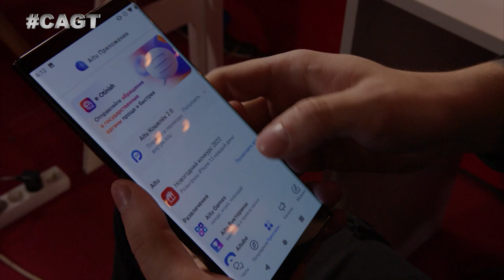Налил себе горячий воск на лицо! Александр Дикс из Казахстана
Александр Дикс Ткачук умеет заставить переживать. По меньшей мере во время его выступления на прослушиваниях Серик Акишев пережил аттракцион чувств и эмоций.